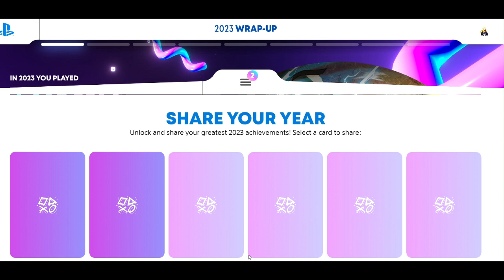My 2023 PlayStation Wrap Up!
Opening of: My 2023 PlayStation Wrap-Up!

Arteza
£5 off their first order of £60+